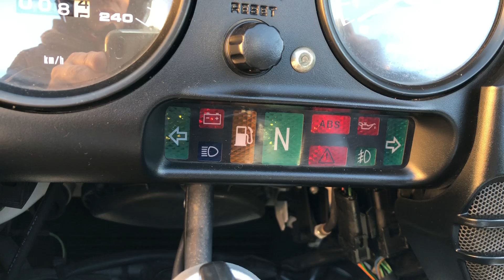BMW R1150RT weird problem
Ignition is on but all lamps (but the indicators) are dull and dim. Vehicle cannot be operated that way. Turn ignition off and on again and you may be lucky in that all the lights come up and the engine can be started. Beware! The engine could suddenly turn off during operation.
What a dangerous defect...